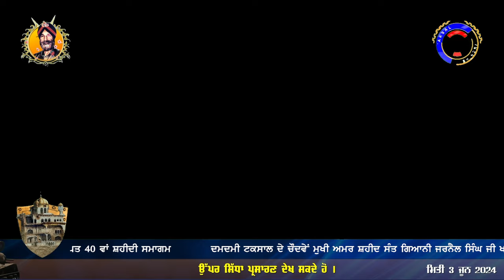ਭਾਈ ਦਰਸ਼ਨਜੀਤ ਸਿੰਘ ਦਮਦਮੀ ਟਕਸਾਲ